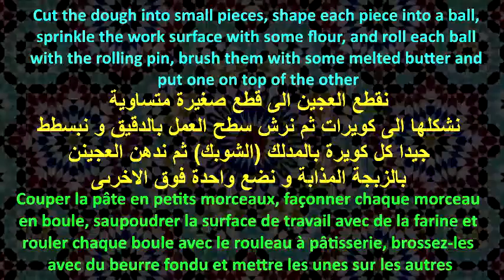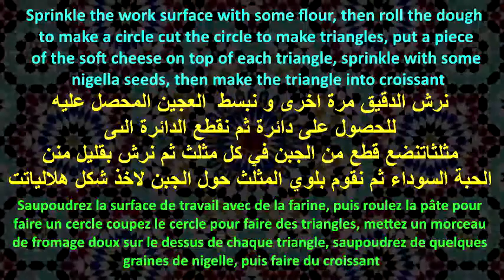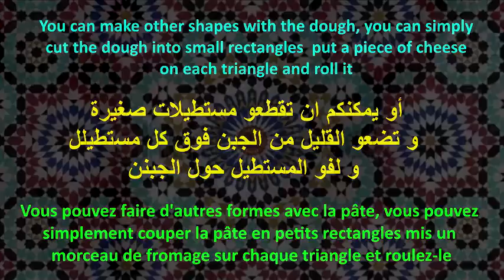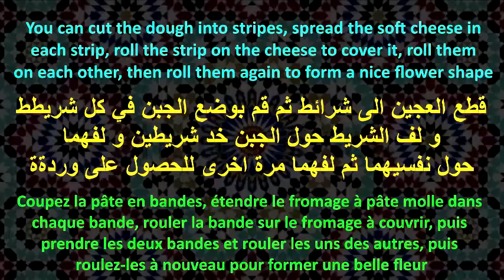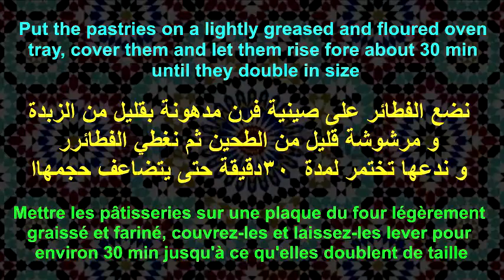ألذ فطائر في العالم فطائر بالجبن و الحبة السوداء بالعجينة الذهبية ♥